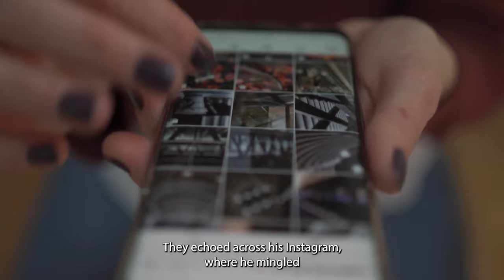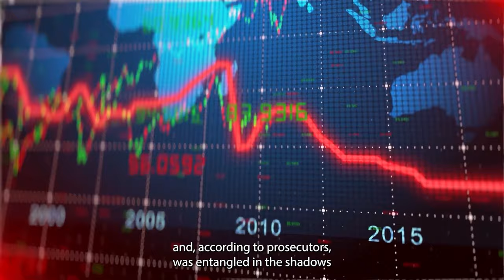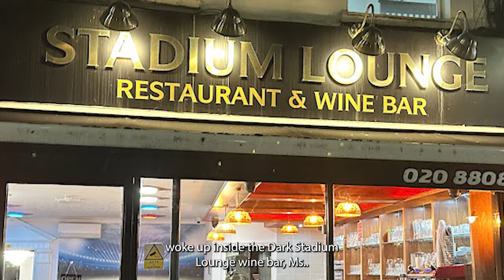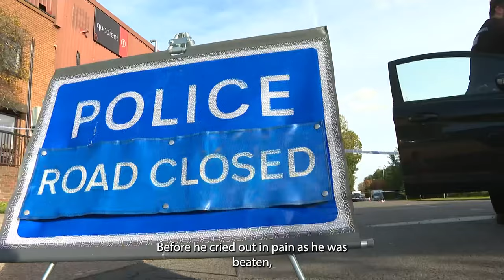The Brutal Murder Of Mehmet Koray Alpergin True Crime Documentary UK 2023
I'm sorry my love’ The Brutal Murder of Mehmet Koray Alpergin true crime documentary uk 2023"
UK crime is at an all time high. In this True Crime UK documentary 2023, we look at the murder of Mehmet Koray Alpergin, a DJ from North London.
DJ Koray Alpergin the owner of Bizim FM, was found dead in essex last year. since then 6 men have been arrested and 2 have been found guilty of manslaughter.

join us as we look into the life of Mehmet and what happened on that fateful night.

What We Don't Say' by Scott Buckley - released under CC-BY 4.0.